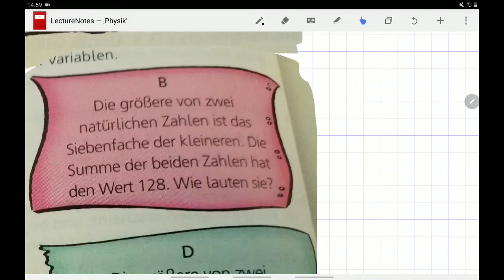Textaufgabe zu Gleichungssystemen 2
Mathe 8. Klasse